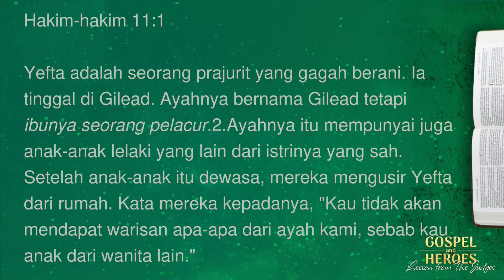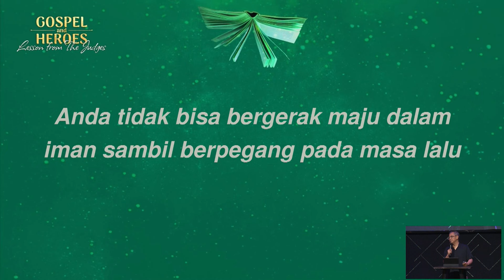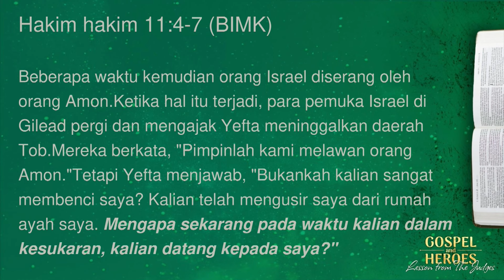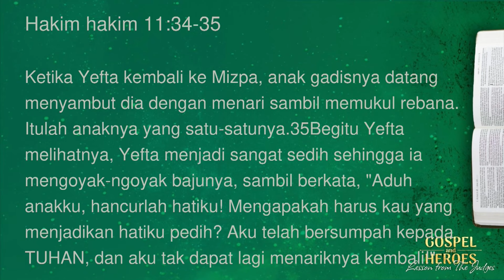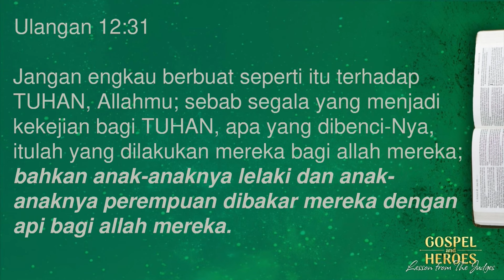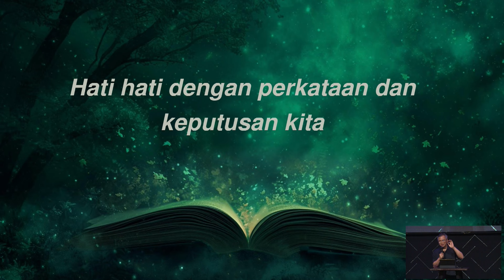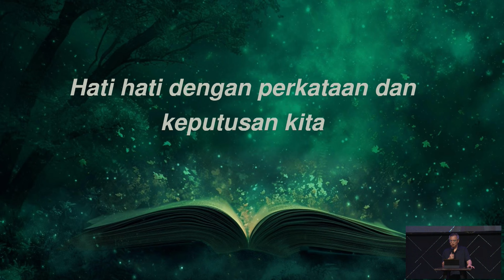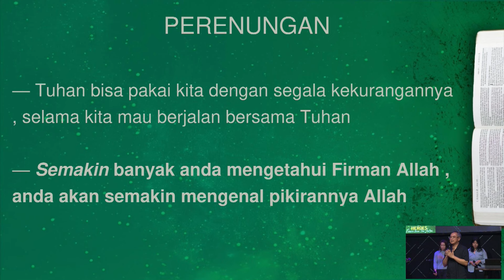Dipakai Tuhan - Surya Prabha (CLCC Sunday Service 24 Maret 2024)